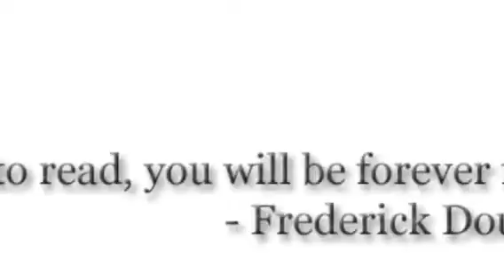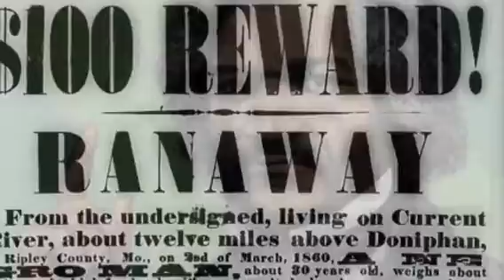life of a slave Luna Stricland P.7